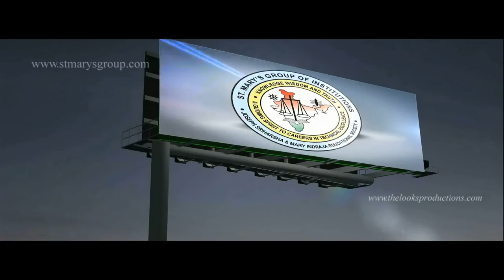My life in "ST MARYS GROUP OF INSTITUTIONS ENGINEERING COLLEGE" FILM BY KAUSHAL MANDA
Check out my hostel life in st marys engineering college SHORT FILM by Kaushal Manda,Production by THE LOOKS PRODUCTIONS.